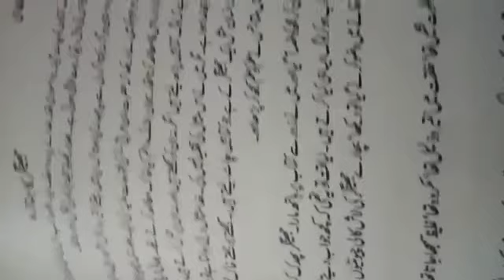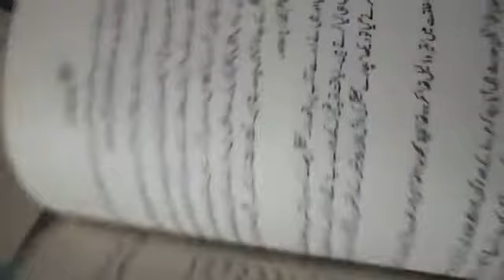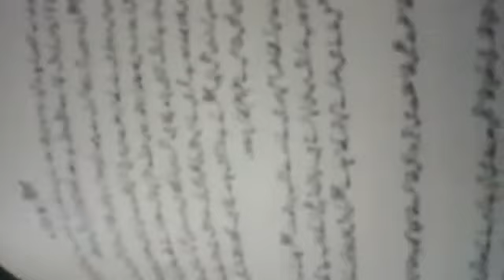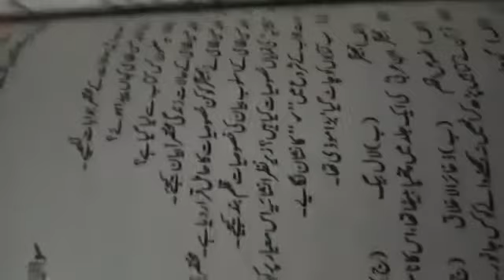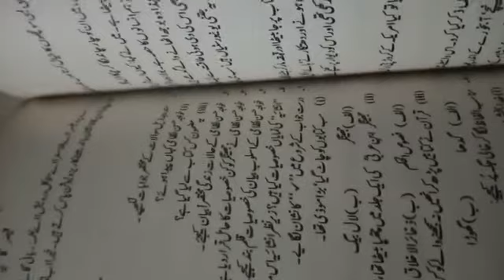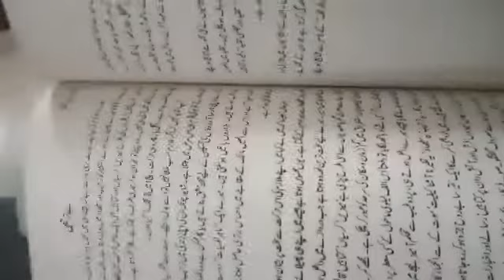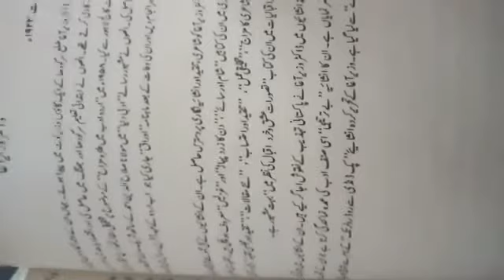Urdu Advance | Lecture 56